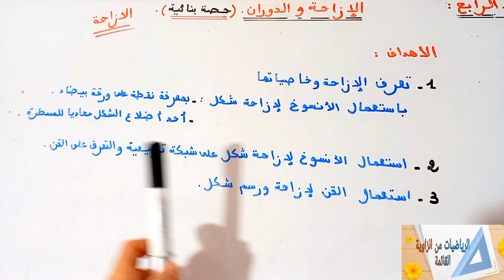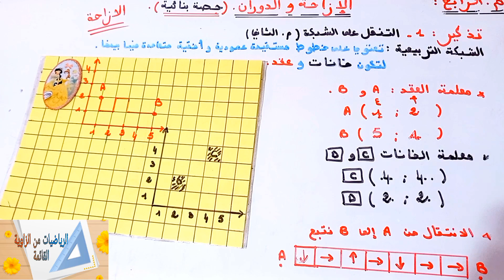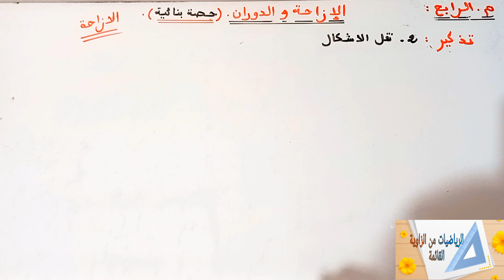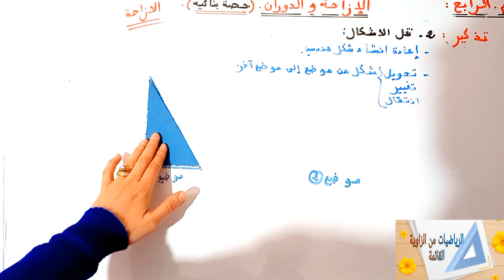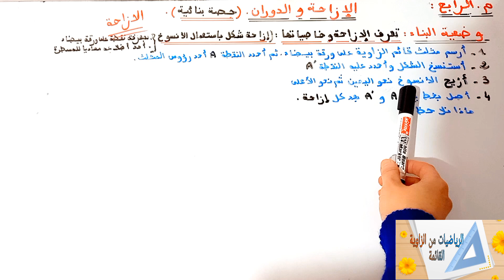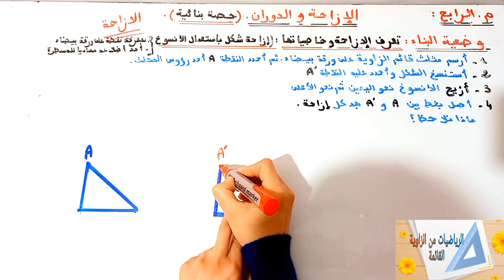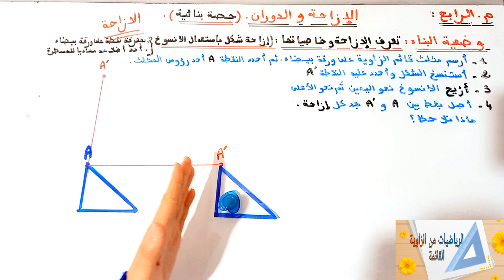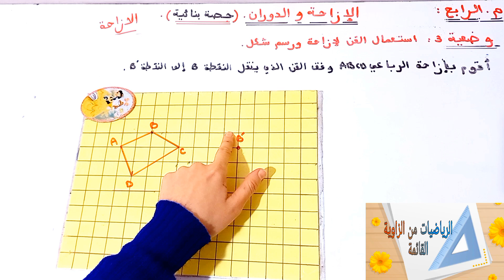د10:الازاحة والدوران:الازاحة(حصة بنائية)م.الرابع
حصة بنائية تساعد الاستاذ في اعداد الجذاذة وتقديم الدرس وفق اهداف تعليمية محددة تناسب كل المراجع المعتمدة
الاهداف
تعرف الازاحة وخاصياتها
استعمال الانسوخ بازاحة شكل: بمعرفة نقطة على ورقة بيضاء
                                                 أحد أضلاعه محاديا للمسطرة
استعمال الانسوخ لازاحة شكل على شبكة تربيعية و التعرف على القن
استعمال القن لازاحة ورسم شكل